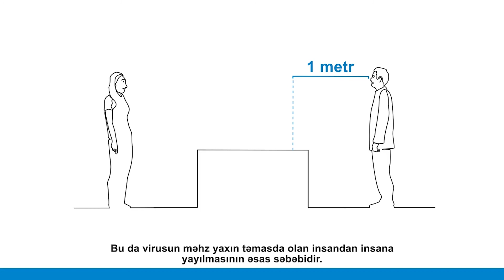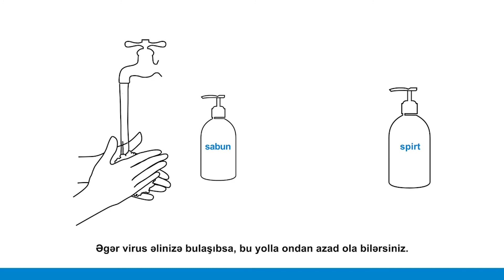Covid -19 mübarizədə 5 əsas addım MAG 06.11.2020